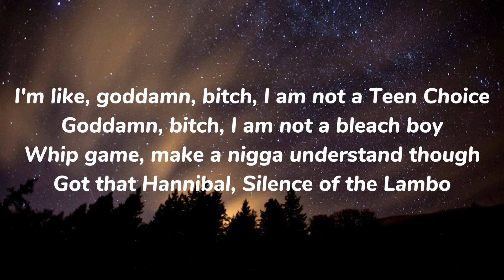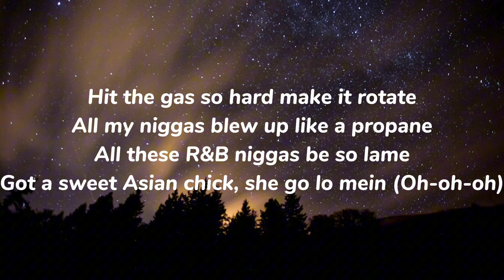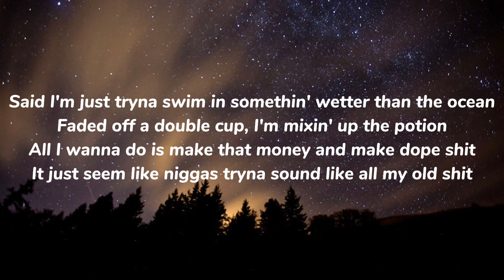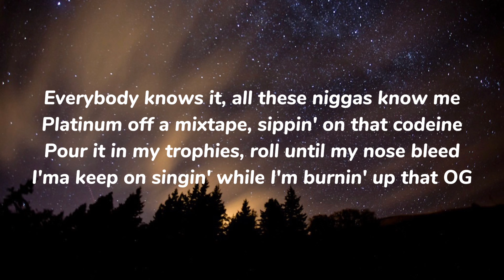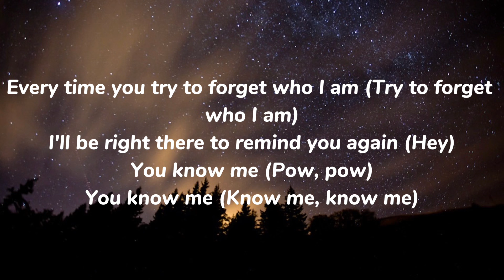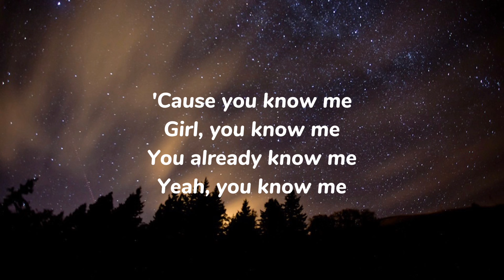The Weeknd- Reminder lyrics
🔥 SUBSCRIBES ME🔥

"Reminder"